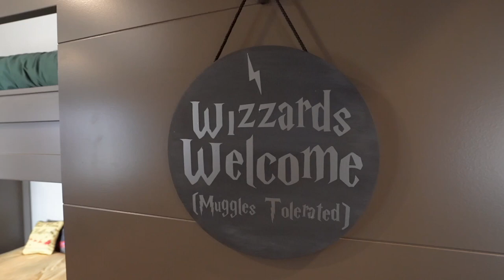Colorado "Mountain Modern" Home - John Ratcliff - The Works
Located at 449 Oxford Lane in WoodlandPark, Colorado, this realestate listing is described by @Zillow as MountainModern. The 5-bedroom, 3.5-bathroom, 5,000 sq. ft. home has a view of PikesPeak to the south, and a view of the foothills to the southwest.

Upon viewing our realestatevideo, potential homebuyers can see that both the exterior and interior of this home are remarkable. Aerialvideo also helps to convey the size of the home and its positioning in the woodlands.

From the patio and the deck, buyers will be able to enjoy the great outdoors from the comfort of their own residence. Standout homefeatures include the curved roof exterior, unique fixtures, high ceilings, a floatingstaircase, and more.